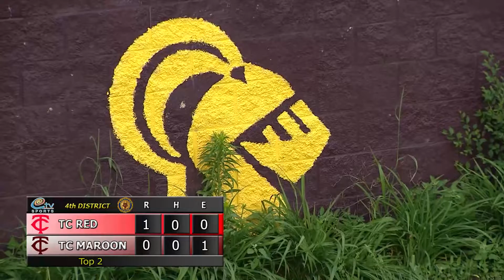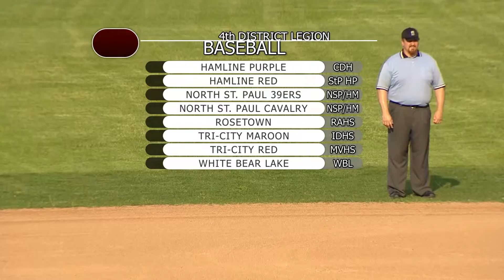2017 Legion Baseball TC Maroon vs TC Red - June 13